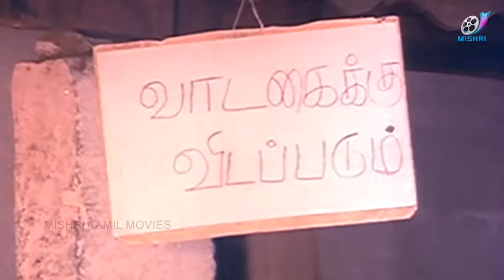Senthil Comedy Scenes | Ramarajan | Ennai Vittu Pogathey Full Comedy | Tamil Super Comedy